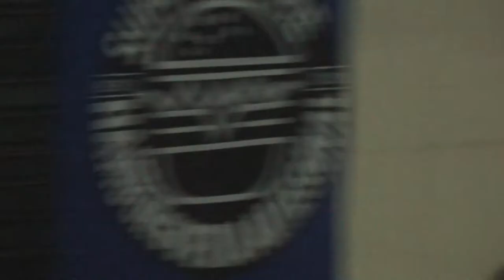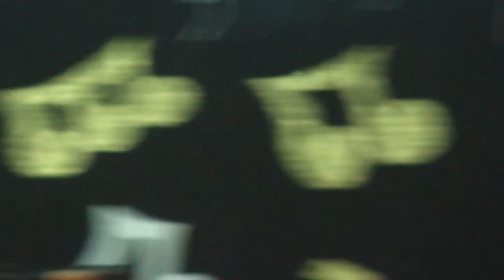THE VOICE SANTA HELENA PARTE 7